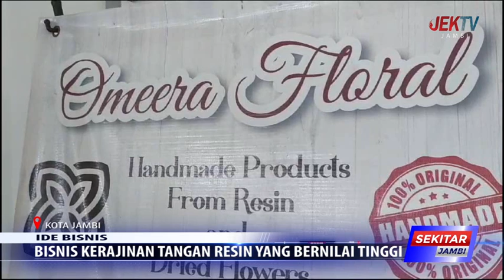BISNIS KERAJINAN TANGAN RESIN YANG BERNILAI TINGGI